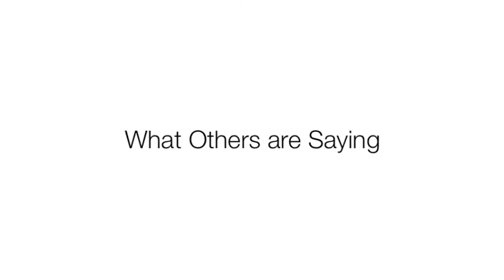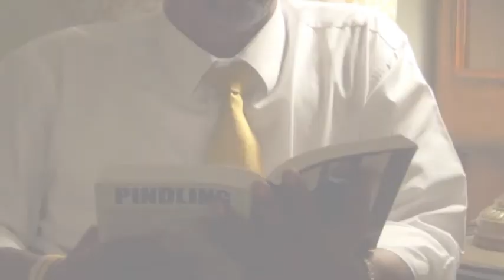The Future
Close friends and associates share why they think Jerome Kennedy Fitzgerald is the right man for the role of Deputy Leader of the PLP.